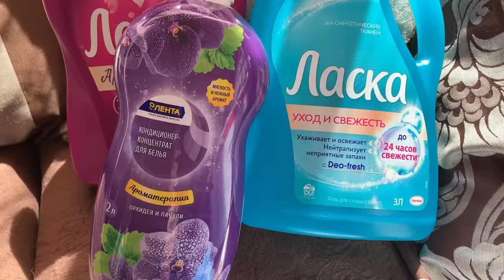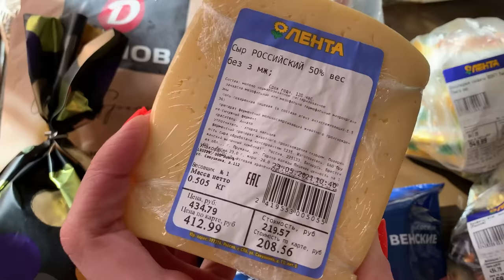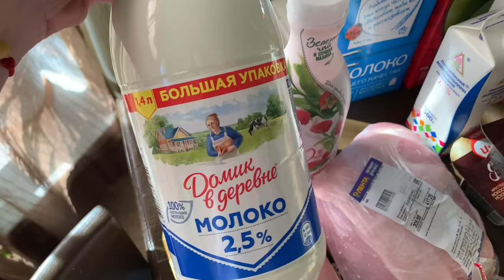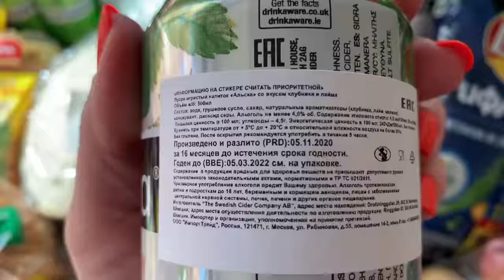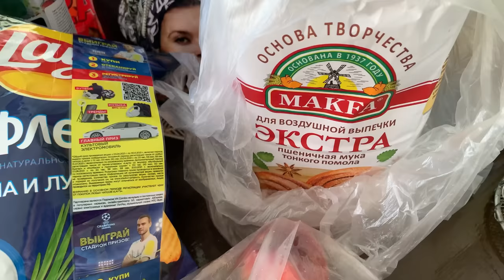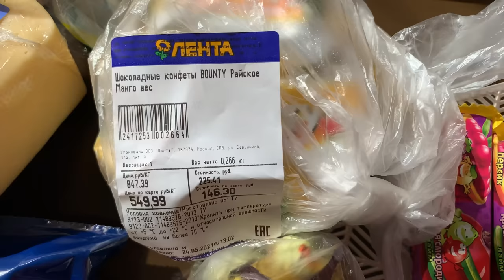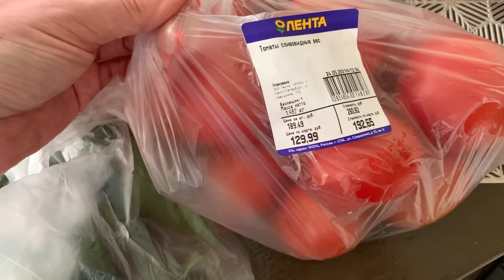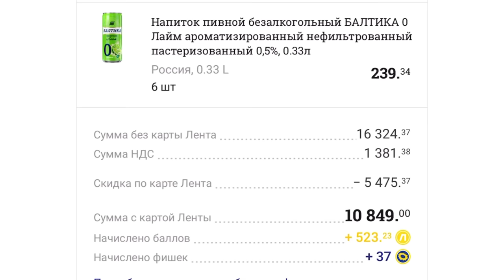ЗАКУПКА ПРОДУКТОВ В ЛЕНТЕ